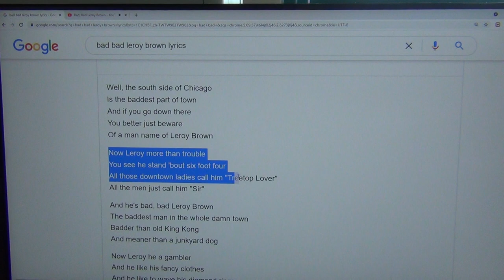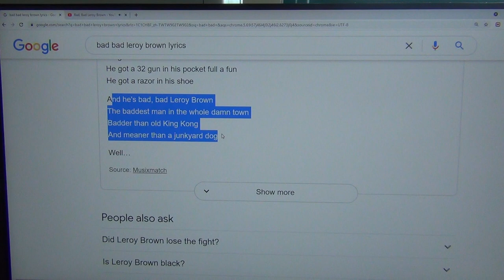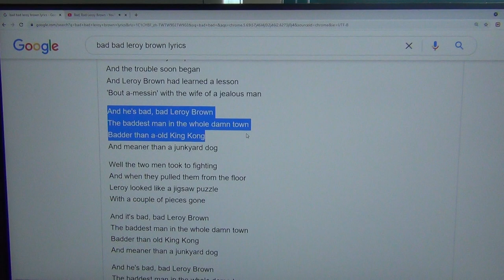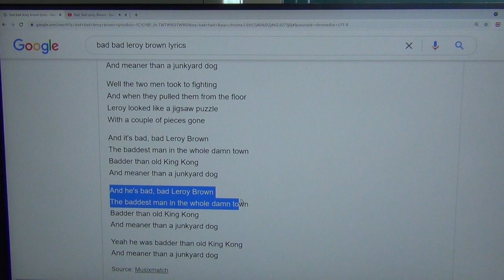Bad Bad Leroy Brown lecture part 1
This video/site may contain copyrighted content not authorized for use by the owner.